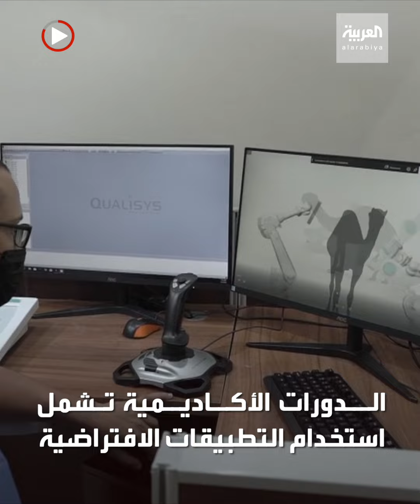للمرة الأولى.. إطلاق دورات تخصصية دولية موجه للمزارعين والمهتمين في قطاع "الإبل"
تعد الأولى من نوعها عالميا.. جامعة الملك فيصل تطلق دورات تخصصية دولية موجه للمزارعين والمهتمين  في قطاع "الإبل"